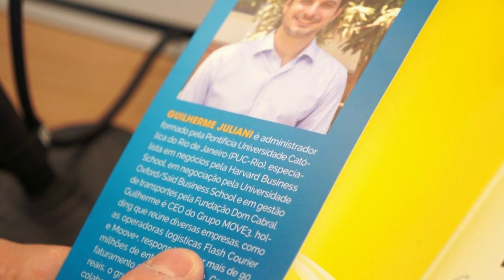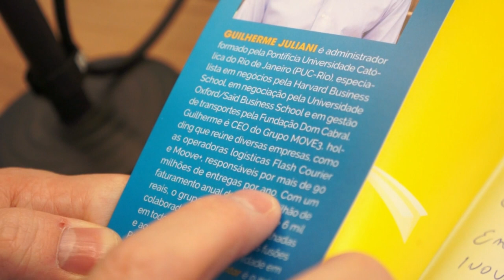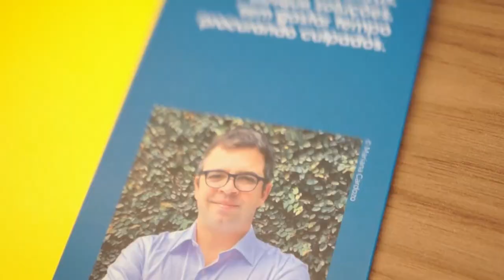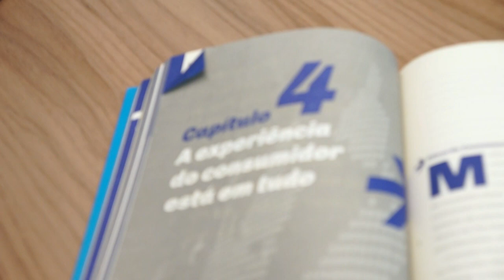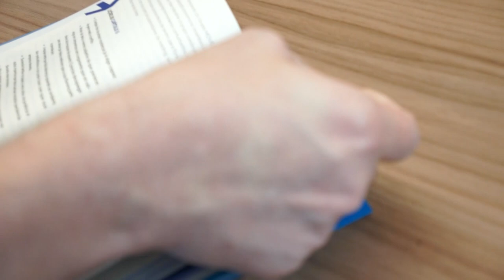T4#15 Ouvir, Agir e Encantar | Guilherme Juliani e Eduardo Cosomano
Quer ler "Ouvir, Agir e Encantar"? Busque o livro na loja do ResumoCast

Entre para nossa tribo e nos ajude a empoderar a humanidade com o conhecimento dos livros
SE HÁ UMA OPORTUNIDADE, APROVEITE, SENÃO ALGUÉM O FARÁ

Nem sempre é a empresa incompetente que vai à falência. Muitas vezes, uma companhia é excelente no que faz, mas se torna obsoleta diante do surgimento de uma nova tecnologia; e, como se não bastassem os desafios externos, há as dificuldades internas de cada empresa. Em um mundo cada vez mais complexo e diverso, diferentes pontos de vista, opiniões, culturas e conflitos de gerações são comuns: em determinado momento, podem impactar não só o ambiente profissional, mas o negócio em si. E quando se trata de uma empresa familiar, onde o relacionamento entre as pessoas já é mais delicado, o cenário se torna ainda mais desafiador. Como criar um negócio que supere esses obstáculos?

Em Ouvir, agir e encantar, Guilherme Juliani e Eduardo Cosomano apresentam de maneira franca as várias maneiras de contornar qualquer tipo de problema na hora de fazer a empresa acontecer, a partir de uma premissa simples: ouvir verdadeiramente o cliente. E por cliente, fala-se de todo mundo, do colaborador ao chefe, passando por parceiros e consumidores finais. A partir do entendimento do problema do cliente, parte-se para criar inovações baseadas em necessidades reais e ver os negócios acontecerem.

Entre curiosidades, dificuldades e histórias de superação, a obra se aprofunda e revela, em detalhes, como essa estratégia ajudou a transformar uma pequena operadora logística familiar no Grupo MOVE3, uma das maiores holdings do setor logístico da América Latina. Sem dúvida, uma leitura instigante para profissionais que buscam superar seus desafios nos mais diversos segmentos. Neste livro, você vai aprender que:

A tecnologia permite crescer com qualidade e em escala;
Automação é uma realidade, mas o atendimento deve ser sempre humanizado;
A experiência do consumidor está em tudo;
Marketing é comunicar de maneira clara tudo que pode beneficiar o cliente.